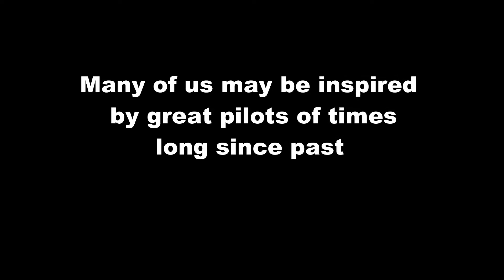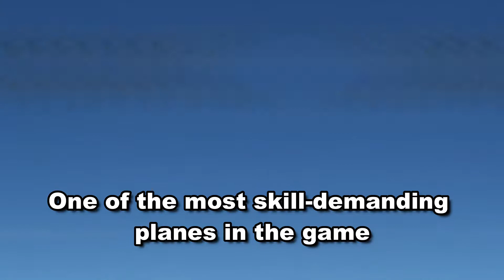Wrath Of The Attacker | War Thunder | Fw190 Montage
Hello my iron cross holders!

Here is a re-upload of the Fw190 F-8 Montage.

The Fw190 is the most feared plane of WW2 and that is due to its firepower that was so deadly that most of the time not only the enemy plane got destroyed but also its pilot was killed.

That gave it its infamous name, "Butcherbird" or "strangler", which is also the name of a bird species that impales and dismembers its prey before eating it alive!

Enjoy the video and leave some feedback in the comments below!